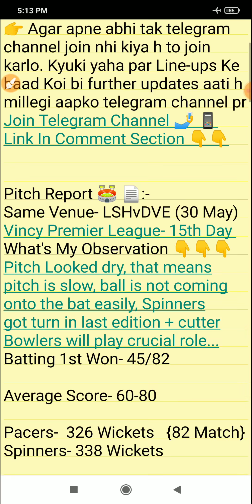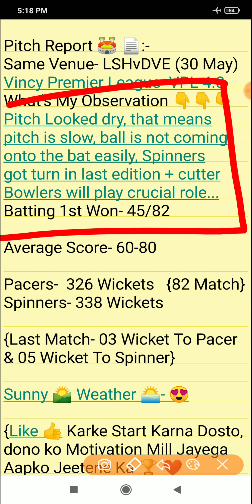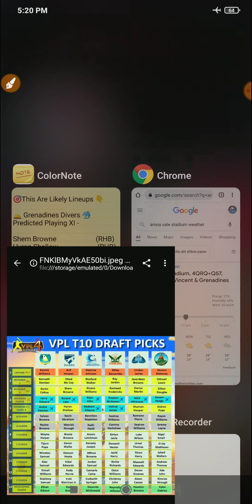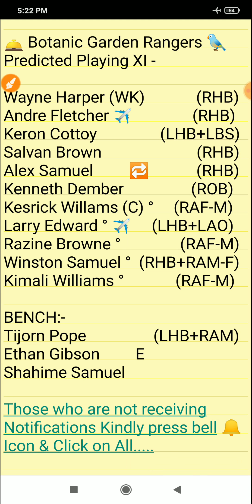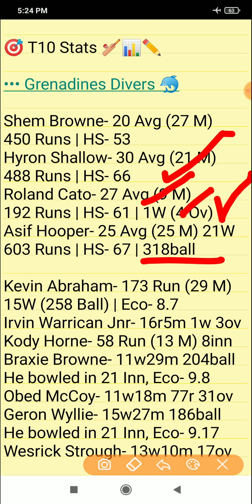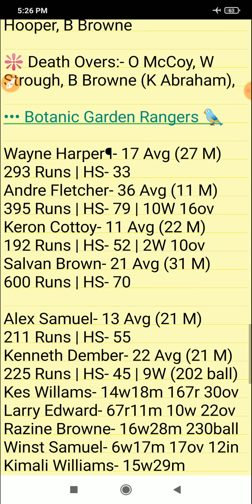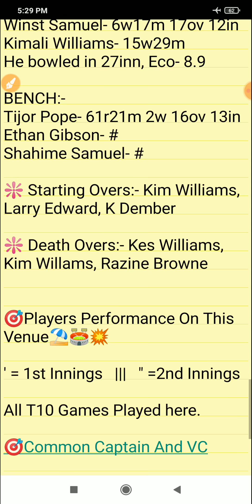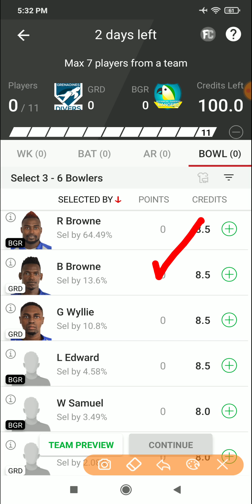GRD vs BGR Dream11, GRD vs BGR Dream11 Team, GRD vs BGR Dream11 Prediction, Vincy Premier League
GRD vs BGR pitch report
Arnos Vale Ground, Kingstown
Arnos Vale Ground, Kingstown Pitch Report
Arnos Vale Ground Pitch Report
Kingstown Pitch Report
GRD vs BGR dream11 team today
GRD vs BGR
GRD vs BGR 2022
GRD vs BGR 2021 highlights
GRD vs BGR highlights
GRD vs BGR dream11 analysis
GRD vs BGR best dream11 team
GRD vs BGR dream11 team prediction
GRD vs BGR dream11 best team
GRD vs BGR today match prediction
GRD vs BGR dream team
GRD vs BGR Live
GRD vs BGR Match
GRD vs BGR Prediction
GRD vs BGR scorecard
Grenadines Divers vs Botanic Garden Rangers
Grenadines Divers vs Botanic Garden Rangers dream11
Grenadines Divers vs Botanic Garden Rangers dream11 team
Grenadines Divers vs Botanic Garden Rangers Live
Grenadines Divers vs Botanic Garden Rangers Live Streaming
VPL 2022
VPL 2020 Live Streaming
Vincy Premier League
Vincy Premier League Live
Vincy Premier League League Live Streaming
VPL Live Streaming
Vincy Premier League 2022
Stats Guruji

1. This analysis is based on my

2. Dream11 takes great care to comply with all central and state legislation in India to ensure that  users are fully protected. Every contest on  platform is carefully designed to comply with applicable statutes and regulations in India.